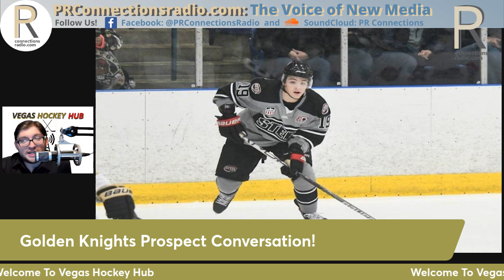How Is Brendan Brisson Performing In Henderson? | Vegas Hockey Hub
Episode #95 of Vegas Hockey Hub

Host: Ian Rachiele @IanJRachiele